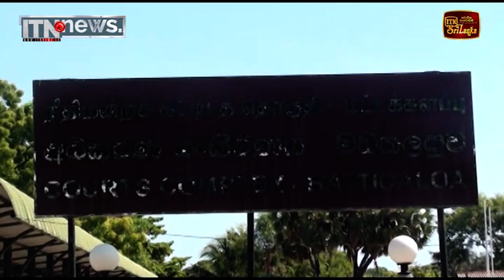දුම්වැටි තොගයක් සන්තකයේ තබාගෙන සිටි සැකකරුවෙක් අත්අඩංගුවට